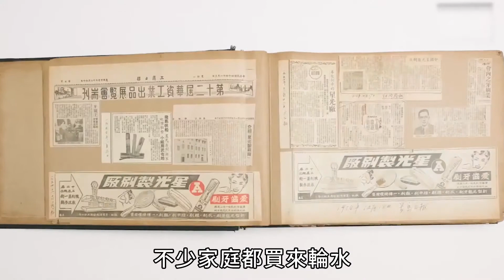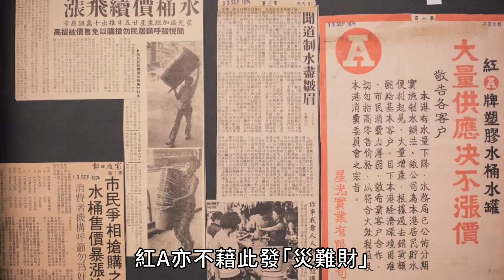【香港瑰寶 紅A水桶】30.12.2020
影片來自團結香港基金
Our Hong Kong Foundation 團結香港基金

【老牌盛載 遺忘歷史】

要數香港人家居必備物品，水桶相信會是其中一樣。不過大家有否留意家裡的水桶是否「紅A水桶」，又知不知道它，為甚麼走紅數十年?

事源香港60年代初，人口不斷膨脹，香港淡水資源匱乏，1963年香港就出現最嚴重水荒，全港水塘用水量只餘約40日，政府要實施制水，一日只供水4小時，最差的時候每4天供水一次。為儲水在家儲用，每家每户會用盡所有夠能載水的器皿，桶、木盆等等排在街喉前等水。

輕巧、實淨、有多種尺寸的「紅A水桶」的出現，成為當時寵兒，不少家庭都買來輪水。而因為十分暢銷的原故，自制水開始後紅A水桶的生產商便24小時不停生產，趕製十萬個膠水桶。但即便如此，紅A亦決不發「災難財」，並且曾登報聲明制水期間不會加價。

香港在18世紀人口逐漸增加，當時管治香港的英國人發現要興建水塘，第一個香港的水塘是薄扶林水塘，其後人口逾來逾多，就選址新界金山一帶興建九龍水塘，但單靠水塘未能解決食水不足，1960年便與廣東省達成供水協議，長遠解決香港食水困擾。

年輕人未必了解制水苦況，不過行開山的朋友，走過水塘不妨嘗試了解下節省用水的方法，始終水資源十分珍惜，我們亦要更愛護地球，能令下一代有更美好的環境。